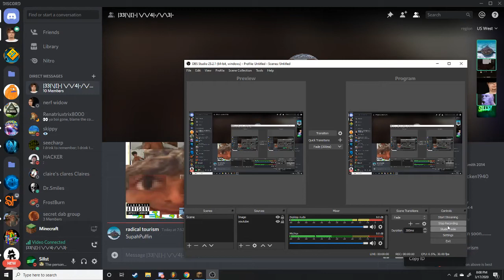The Gang - Minecraft (Season 2 episode 2)